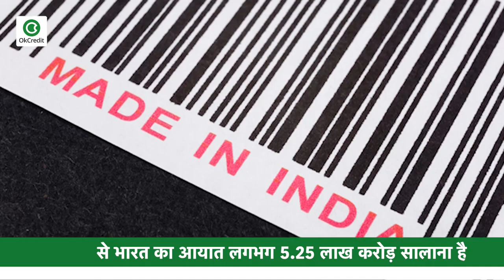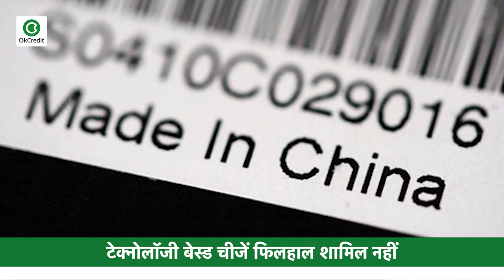चीनी सामान के बहिष्कार को लेकर CAIT ने जारी की 3000 प्रॉडक्ट की लिस्ट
चीन के सामान का बहिष्कार करने को लेकर कैट यानी कनफेडेरशन ऑफ ऑल इंडिया ट्रेडर्स की आवाज़ हमेशा से ही बुलंद होती रही है। आपको बता दें कि बीती 10 जून को कैट ने एक अभियान भी शुरू किया था जो प्रधानमंत्री नरेंद्र मोदी के वोकल फॉर लोकल नारे को प्रोत्साहित भी कर रहा है। इतना ही नहीं कैट ने दिसंबर 2021 तक चीनी सामानों के भारत द्वारा आयात में लगभग 1.5 लाख करोड़ रूपए कम करने का टारगेट भी रखा है। इसके साथ ही कैट की ओर से चीन से आने वाले 3000 प्रोडक्ट की लिस्ट बनाई गयी है, ख़ास बात तो यह है कि इस सामान के यहाँ ना आने से कोई फ़र्क़ नहीं पड़ेगा, क्युंकि ऐसे सामान भारत में पहले से उत्पादित हो रहे हैं. इस सूची में रोजमर्रा में काम आने वाली वस्तुएं, खिलौने, फर्निशिंग फैब्रिक, टेक्सटाइल, बिल्डर हार्डवेयर, फुटवियर, गारमेंट, किचन का सामान, लगेज, हैंड बैग, कॉस्मेटिक्स, गिफ्ट आइटम, इलेक्ट्रिकल एवं इलेक्ट्रॉनिक्स, फैशन अपैरल, खाद्यान, घड़ियां, जेम्स एवं ज्वेलरी, वस्त्र, स्टेशनरी, कागज, घरेलू वस्तुएं, फर्नीचर, लाइटिंग, हेल्थ प्रोडक्ट्स, पैकेजिंग प्रोडक्ट, ऑटो पार्ट्स, यार्न, फेंगशुई आइटम्स, दिवाली एवं होली का सामान, चश्मे, टेपेस्ट्री मैटेरियल आदि शामिल हैं. कैट के राष्ट्रीय अध्यक्ष बी सी भरतिया और राष्ट्रीय महामंत्री प्रवीन खंडेलवाल ने इस अभियान के बारे में कहा, 'चीन से भारत का आयात लगभग 5.25 लाख करोड़ अर्थात 70 बिलियन डॉलर सालाना है। कैट ने प्रारंभिक चरण में 3,000 से अधिक उत्पादों का चयन किया है, जो भारत में भी बनती हैं, लेकिन कम कीमत के लालच में चीन से इन वस्तुओं को आयात किया जा रहा है। इन चीनी वस्तुओं के स्थान पर भारत में निर्मित वस्तुओं का प्रयोग काफी सहजता से किया जा सकता है और भारत इन वस्तुओं के लिए चीन पर अपनी निर्भरता को काफी कम कर सकता हैं. उन्होंने यह भी कहा कि भारत में अनेक वस्तुएं ऐसी हैं, जिनका निर्माण देसी एवं विदेशी कंपनियां भारत में कर रही हैं. फिलहाल ऐसी वस्तुओं को बहिष्कार के दायरे से बाहर रखा गया है. चीन में निर्मित वस्तुएं भारत में आयात न हो, यह हमारे अभियान का उद्देश्य है. लेकिन बहिष्कार में हर प्रकार की चीनी एप्लिकेशन शामिल हैं.  इसके साथ ही 'जिन उत्पादों में तकनीक महत्व है, अभी उनको बहिष्कार में शामिल नहीं किया गया है, क्योंकि जब तक इस प्रकार की तकनीक का विकल्प भारत में विकसित नहीं हो जाता या भारत के किसी मित्र देश द्वारा वह उत्पाद निर्मित नहीं होता, तब तक उस प्रकार की तकनीक वाली वस्तुओं के उपयोग के अलावा दूसरा कोई विकल्प नहीं है।' कैट के प्रदेश अध्यक्ष महेंद्र गोयल का कहना है कि इस अभियान से प्रधानमन्त्री नरेंद्र मोदी के वोकल फॉर लोकल को मजबूती मिलेगी। हालांकि भारतीय बाज़ार से चीनी सामान एक रात में नहीं हटेगा लेकिन कैट की ओर से कदम बड़ा दिए गए है और जल्द ही इस लक्ष्य को हासिल किया जाएगा।